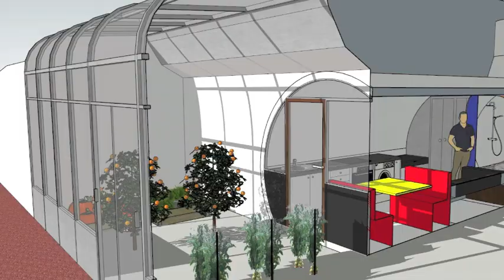Moustache ou pas moustache à la maison bulle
🙈 MAIS QUI SUIS JE ?

1. Retrouvez moi sur mon site web
3.

Lien direct vers la vidéo